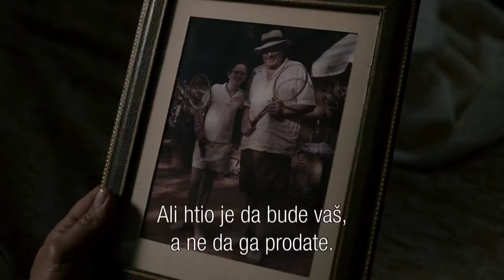Carl Orff - Carmina Burana - Zbor HRT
Sunčana strana Prisavlja

Carl Orff: Carmina Burana, za soliste, zbor, dva klavira i udaraljke

Zbor HRT-a

Tomislav Fačini, dirigent
Margareta Klobučar, sopran
Marko Antolković, kontratenor
Matija Meić, bariton

Viktor Čižić, klavir
Petar Krokar, klavir

Luis Camacho Montealegre, timpani
Francesco Mazzoleni, udaraljke
Andrea Pedron, udaraljke
Mario Čavlek, udaraljke
Luka Ivir, udaraljke
Franko Štrbac, udaraljke